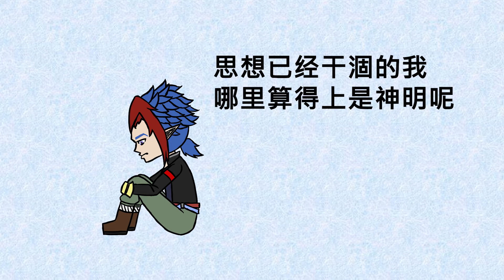【手书/PMV/Ed】春嵐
This is my oc Ed,Welcome to guess the story.
(I hate NSFW【porn】, so please don't draw it with my oc.)

audio I use: Video missing

Sorry I can't change the video. ；n；